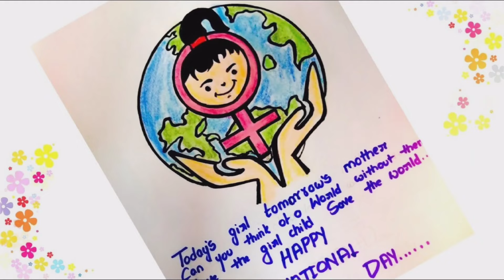International Girl Child Day Drawing/Save Girl Child Day Drawing/Save Girl Child Day Poster Drawing